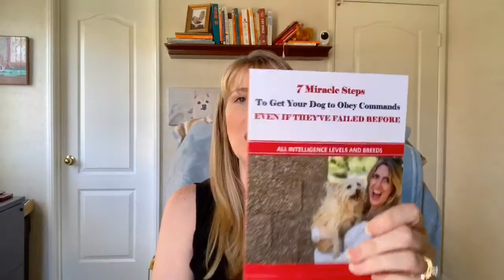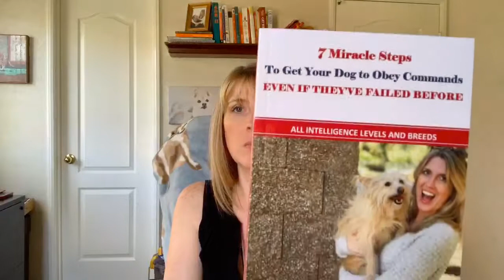Should I Board And Train My Dog | Jessica L. Fisher, The Furry Family Coach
Should I send my dog to a board and train facility to be trained?

What are the pros and cons?

Will my dog be well cared for?

What happens when they get back home?

WRITE ME💙
10755 Scripps Poway Parkway #124